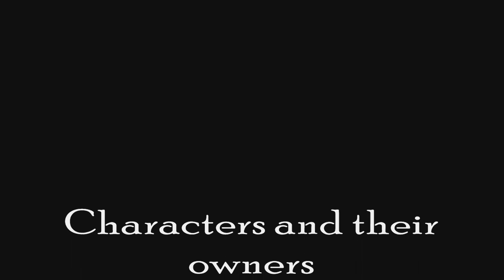Cutella.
Birthday video that I shot a year ago.
I guess this is pretty late?...I'm thinking Cutella17's birthday was August 7, a while ago, even though I've had this ready for a while.

Characters
Green birthday guy - Cutella
Green guy - Aerion
Main red guy - Lammerz
Silver guy - Drive Buster
Pissed off red guy - Lancun
Black guy - Darkside
Red Mask - BeaCon